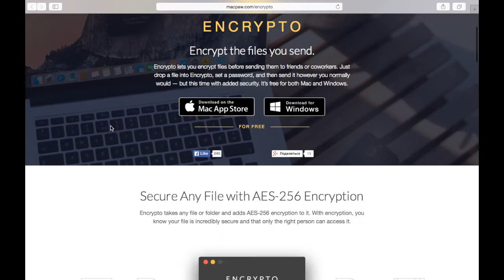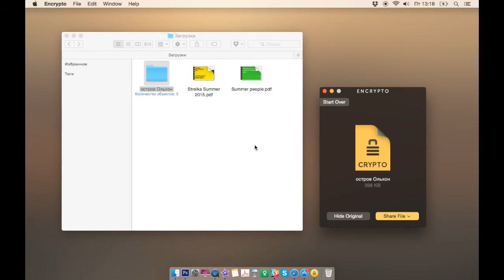Как быстро зашифровать файлы на своем компьютере с помощью Encrypto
В этом видеоуроке вы узнаете, как быстро зашифровать файлы на своем компьютере с помощью приложения Encrypto.

Encrypto - это простое приложение, которое скачивается на ваш компьютер и позволяет шифровать отдельные файлы и папки по надежному протоколу AES-256, а значит - делает ваш компьютер более защищенным.